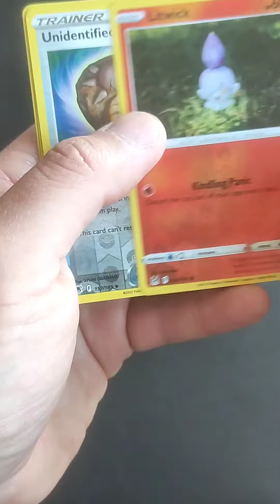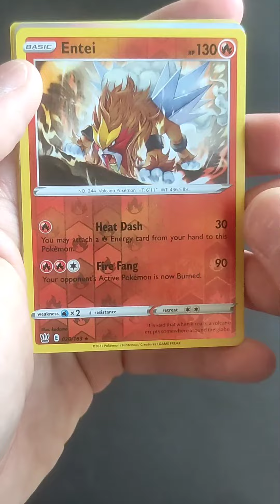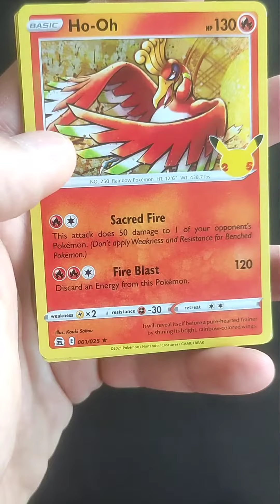Opening Mystery boxa od widza😃 Czy wśród tych kart jest Twoja ulubiona?